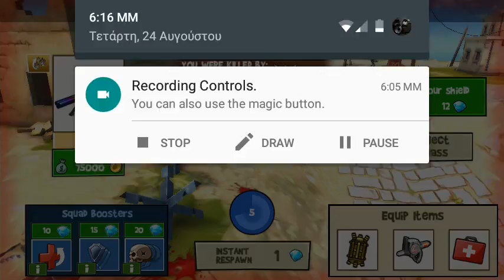Παίζουμε blitz brigade με sniper.(part 5)